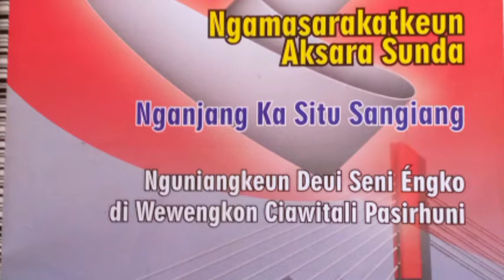ABAH AJID SENIMAN SENI BUHUN ENGKO CIAWITALI PASIRHUNI CIMAUNG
Karanjang program talk show Rahmat Anung TV